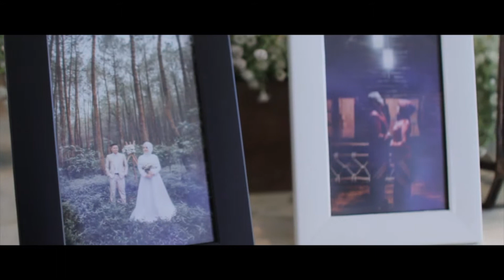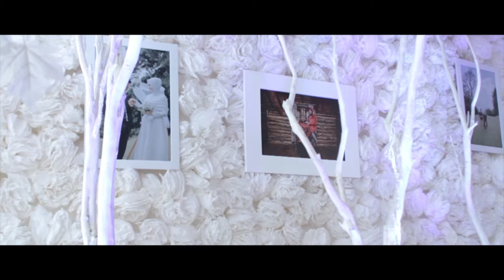Wedding Clip 2018 | Mayang & Nurhadi | GARUT